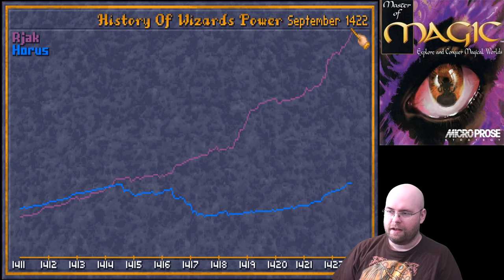Let's Play Caster of Magic e3-11: Win the game? (y/n) (Master of Magic DLC)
VICTORY!

So, my thoughts on Caster of Magic:
It is a rebalance mod, which inherently makes it where I won't like it. They did a reasonable job on a lot of things - the AI improvements (where it'll actually seek out invisible creatures, for instance, or do anything whatsoever other than repeatedly summon War Bears) are a great service, and some of the new powers / abilities are really interesting and further strategy.

On the other hand, they turned my 4X game into a 3X game, as I can't really eXploit much of anything while the AIs are just constantly bombarding me with units because I rolled all Chaotic AIs. The only way to turtle, seemingly, is to play on Normal difficulty and on Myrror. Which I'll do next time, I think, but that won't be for a bit.

Next up will be a run of FTL (after a one day break again). I'm planning on having a few runs of each MoM and FTL until I'm ready for the next LP game...

... Wild ARMs 2. Oh dear.